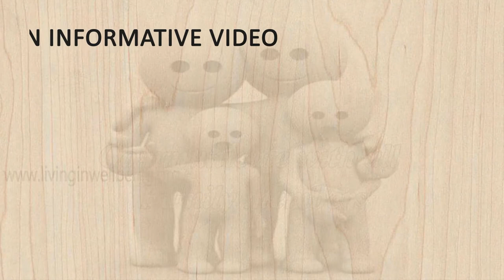Simple Tips In Life 16